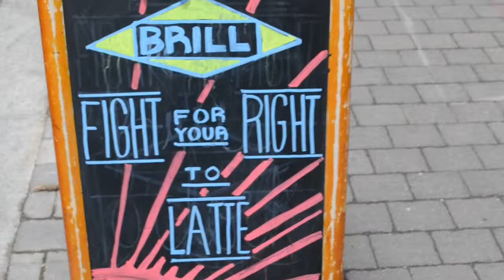Bouquets, Brunch and the Barbican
Paying a visit to Exmouth Market, brunching at Bourne & Hollingsworth Buildings and a trip to the Barbican!